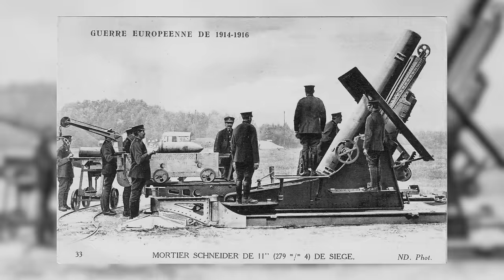L'année 1916 - Première guerre mondiale (tome 3) Série #2 | L'Histoire nous le dira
Aujourd’hui, je vais parler de l’année 1916, une année qui voit la prolifération de ce qu’on appelle communément les grandes batailles de matériel ou batailles d’usure.

Sources et pour aller plus loin:
Stéphane Audoin-Rouzeau (dir.) et Jean-Jacques Becker (dir.), Encyclopédie de la Grande Guerre 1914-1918: histoire et culture, Paris, Bayard, 2004, 1342 p.

Annette Becker, Oubliés de la Grande Guerre : humanitaires et culture de guerre, populations occupés, déportés civils, prisonniers de guerre, Paris, Noêsis, 1998, 405 p.

Marc Ferro, La Grande guerre, 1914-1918, Gallimard, 1969, 384 p.

Jean-Yves Le Naour, La Première Guerre mondiale illustrée pour les nuls, Paris, Éditions First, coll. « Pour les nuls », 2013, 445 p.

Pierre Miquel, La Grande Guerre, Paris, Fayard, 1983 (réimpr. 1988, 1990, 1992, 1999), 663 p.

Pierre Renouvin, La Crise européenne et la Première Guerre mondiale, Paris, Presses universitaires de France, coll. « Peuples et civilisations » (no XIX), 1962 (réimpr. 1939, 1948, 1965, 1969, 1972, 1973), 4e éd. (1re éd. 1934), 779 p.

Françoise Thébaud, Les femmes au temps de la guerre de 14, Paris, Éd. Payot & Rivages, coll. « Petite bibliothèque Payot » (no 947), 2013 (1re éd. 1986), 478 p.

Jean-Baptiste Duroselle, La Grande Guerre des Français : l'incompréhensible, Paris, Éditions Perrin, coll. « Tempus » (no 27), 2003 (réimpr. 1998) (1re éd. 1994), 515 p.

Ernst Junger. Orages d'acier (trad. révisée par Julien Hervier), Gallimard, (2008).

Henri Barbusse. Le Feu, Éditions Flammarion, Paris, 1916.

Carl Pépin (14 octobre 2013) "La Première Guerre mondiale (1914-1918). Première partie: le front Ouest", Blogue de Carl Pépin

"Bibliographie - La littérature pour enfants ayant pour thème la Première Guerre mondiale"

0:00 Introduction
1:33 Arrêt sur image
3:10 La logistique
6:56 Nouvelles armes
9:47 La vie au front
21:57 Batailles de 1916
25:24 Verdun
27:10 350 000 soldats tués
27:23 Vallée de la Somme
29:50 Victoire russe
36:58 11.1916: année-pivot